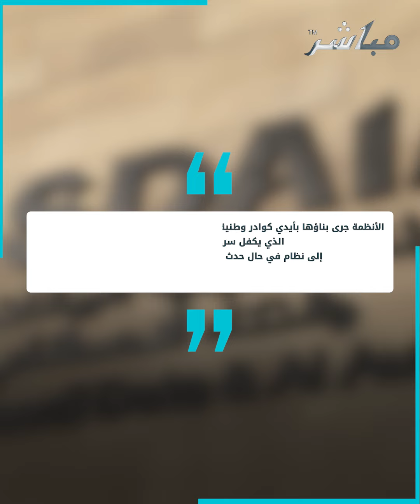ما سر عدم تأثر أنظمة المملكة بالعطل التقني العالمي؟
لم تتأثر أنظمة الهيئة السعودية للبيانات والذكاء الاصطناعي "سدايا"، وأنظمة الحكومة السعودية التي تستضيفها لتقديم الخدمات، بالعطل التقني الذي اجتاح العالم.. فما السرّ؟